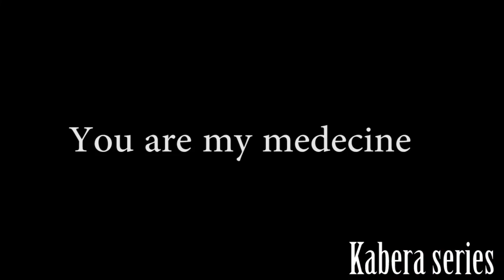VIDEO CHALLENGE - SOJA Challenge Kabera Series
To describe my video challenge using Image and data change video are song, my video challenge  it's say artst to me and publicJuno Kizigenza - SOJA ft Bwiza (Official Video) Challenge Kabera Series